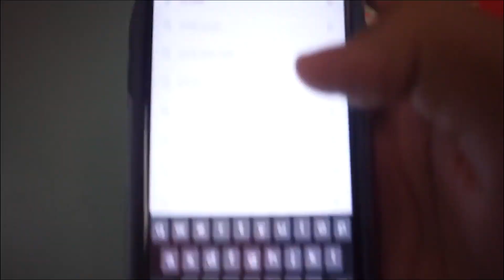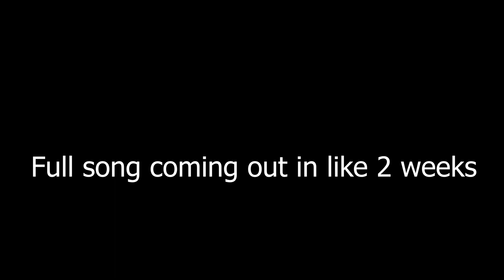PREVIEW OF MY NEW SONG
Hey, guys, I hope you enjoyed the video. Click on my channel to view my previous videos.